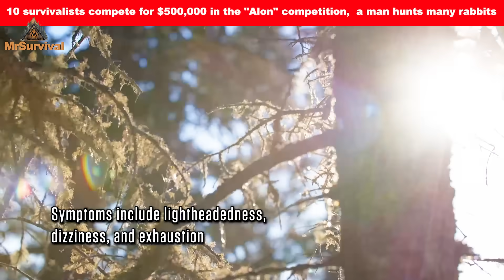10 survivalists compete for $500,000 in the "Alon" competition, and a man hunts many rabbits